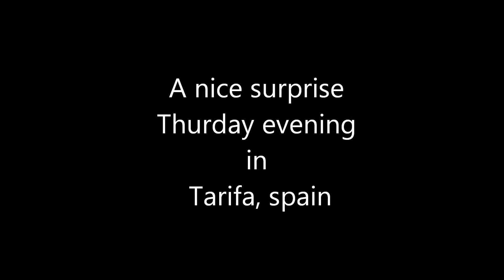A nice surprise on a Thursday night in Tarifa, Spain.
A fantastic Spanish guitarist, Leonardo Lara, plays an incredible Tango in the streets of Tarifa, Spain, Sept. 6, 2012.